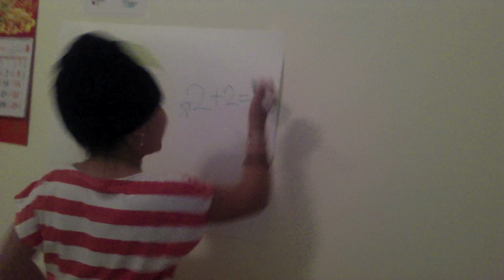the cask of amontillado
This was a project that I did in my class. I hope you guys enjoy it!